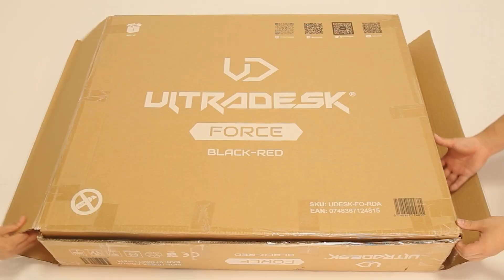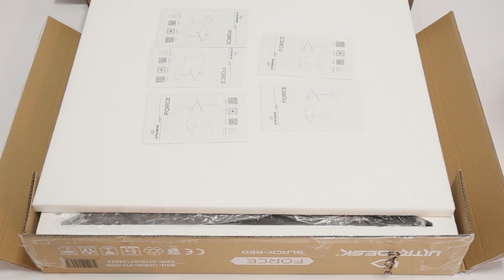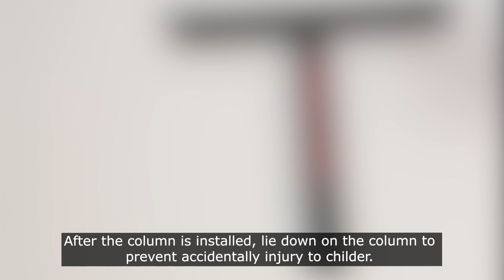Ultradesk FORCE - Assembly Tutorial - Gaming Desk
Easy assembly of the ULTRADESK FORCE gaming desk. Step by step explanations. Official assembly tutorial.